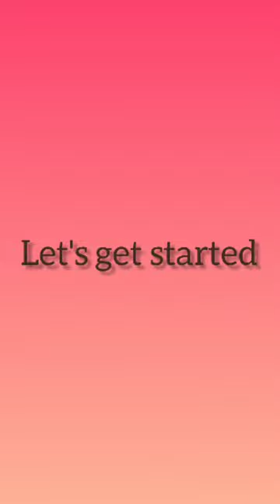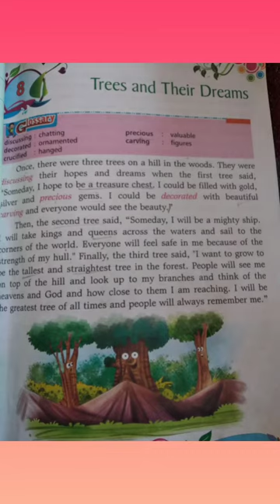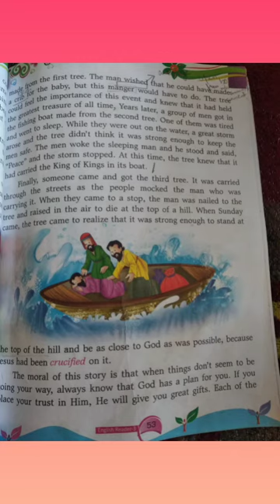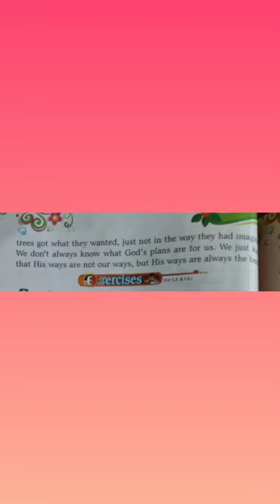3English-Topic:- Trees and their dreams-3